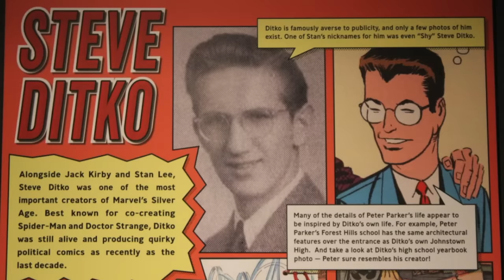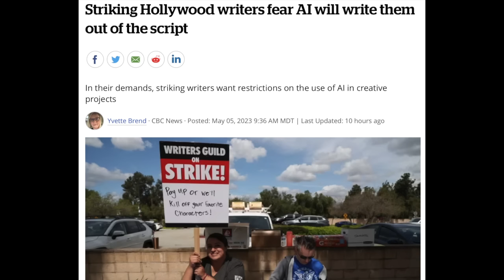Why Woke Characters Never Work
In order to become the new standard they must erase the old, here's why we must stand against it. So let's talk.